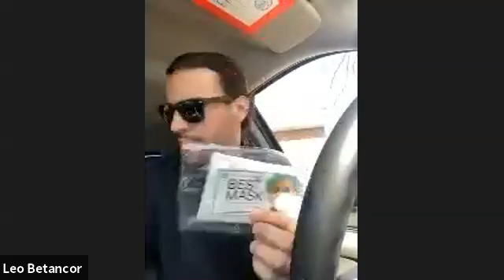Virtual Home Inspection going Digital, Safe, & Smart. Interview with Smart Choice Inspections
Community Spotlight every week I will provide you with great knowledge when making a move to New Jersey!

Today we interview Smart Choice Inspections on how they are doing successful home inspections all digital and virtual.

When you select your REALTOR, the right REALTOR, like Jocelyn P Russo and Coldwell Banker, we're here to help and never to busy for you or your referrals.